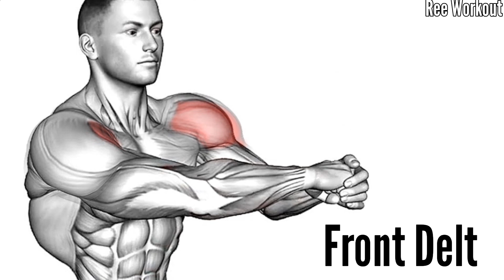Only 10 Exercises You Need for Bigger Shoulder